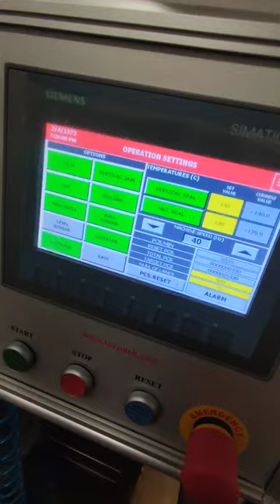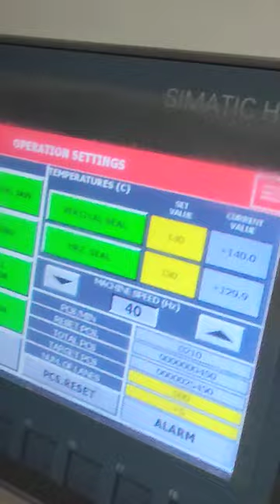0733607559 Reparații flowpack-uri ambalare granulate zahăr in stick-uri plicuri pliculețe, flowpack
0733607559 Reconditionare automatizare, refacere, reabilitare, depistare defectune electrica electronica, remediere probleme
Electronist Automatist Programator Industrial NonStop
Repar interventii echipamente industriale ! Intervenții de urgență herupiste ! Servisari rapide!
în locația Dvs.

Atelier mobil de electronica industriala.
EU VĂ POT AJUTA DOAR CU REPARATII DE NATURĂ ELECTRICĂ ȘI ELECTRONICĂ!
Reparații maşini de dozare alimente ( alune cafea zahăr orez condimente piper foi de dafin , fulgi de cocos, enibahar, cimbru etc )

Reparații electronică industrială pentru maşini de cantarire şi dozare ( vopseluri pigmenti granule,

Solutii integrate , solutii moderne
Ofer de solutii profesionale conform necesitatii clientilor.
Solutii inudstriale , solutii electrice, solutii electronice , solutii de automatizari industriale, proiectare electronica industriala, realizare prototipuri , creeatie si realizare module industriale conform necesitatilor.

Nu ofer garantie dat doar ofer probe!
Gasirea de soluții pentru problemele semnalate.
Îmbunatatirea sistemelor autoamte automatizate automatizarilor industriale .
Renovarea reabilitarea automatizărilor

Actualizarea automatizarilor
Aducerea la zi a automatizarilor , UPGRADE UPDATE ,
MODERNIZAREA îmbnătațirea AUTOMATIZĂRILOR INDUSTRIALE

Servisare automatizări industriale , Reparatii Electrice electric electronic pneumatic pneumatica hidraulic hidraulica
Reparare depanare remediere defectiuni electrice electronice SOFTWARE . NU OFER GARATIE DAR OFER PROBE

Proiectare software industrial , proiectare soft industrial , proiectare programe industriale pentru management-ul echipamentelor si a utilajelor.

Creerea de solutii de raportare in timp real al consumului de energie electrica ... stocuriulor. productiei . rebuturilor, gradului de ocupare , necesarului de materiale, Programator arduino Programare Programabil Logic Controller , scada , RTU , PLC

Reparatii urgente urgente service rapid reparari rapide depanare pe loc!

Programare automate programabile Automat automatul automatizarea automatizăriele maşinile maşinăriile Programator industrial

Realizare automate programabile conform necesitatilor clientilor
Creerea de calculatoare industriale conform ceritelor

Proiectarea de automatizări electromecanice
servisare
Remedierea defecțiunilor electrice electronice soft electromecanice .

OFERIRE DE CONSULTATA IN VEDEREA PROIECTARII PROTOTIPURILOR .
Calcul energetic. NU OFER GARANTII ! OFER DOAR PROBE ! ORICE ALTA INTERVENTE SE CONSIDERA O NOUA LUCRARE !
EU FAC DOAR REPARATII HERUPISTE ,

INTERVENȚII RAPIDE, SERVISARE REPARARE REMEDIERE DEFECTIUNI post garanție
Ofer posibilitatea testarii utilajului inviat !
Specialitatea casei: invierea utilajelor decedate !

REPARAȚII MAŞINI DE BAXAT service maşini de ambalat depanare masini de infoliat

Remediere defecțiuni electrice electronice software hardware utiulaje şi echipamente industriuale pentru dozat zahar in stick-uri
Reparații post garanție fara garanție!

Reparații electronică industrială
Intervenții rapide.

NU REPAR MECANICĂ!

EU REPAR DOAR ELECTRICĂ ELECTRONICA ŞI SOFT !